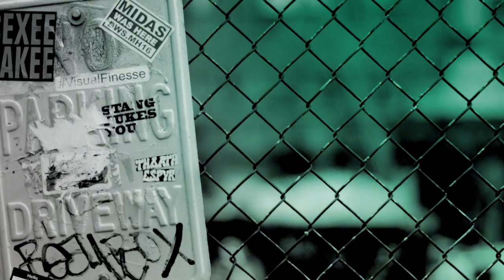Guy Branum Chats "My Life As A Goddess"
From a young age, Guy Branum always felt as if he were on the outside looking in. Self-taught, introspective and from a stiflingly boring farm town, he couldn’t relate to his neighbors. In this collection of personal essays, Guy talks about finding a sense of belonging at Berkeley—and stirring up controversy in a newspaper column that led to a run‑in with the Secret Service. He recounts the pitfalls of being typecast as the “Sassy Gay Friend,” and how, after taking a wrong turn in life (i.e. law school), he found stand‑up comedy and artistic freedom. He analyzes society’s calculated deprivation of personhood from fat people, and how, though it’s taken him a while to accept who he is, he has learned that with a little patience and a lot of humor, self-acceptance is possible. Written with Guy’s characteristic blend of wit, guile, and rumination, "My Life as a Goddess" is an unforgettable and deeply moving book by one of today’s most endearing and galvanizing voices in comedy.